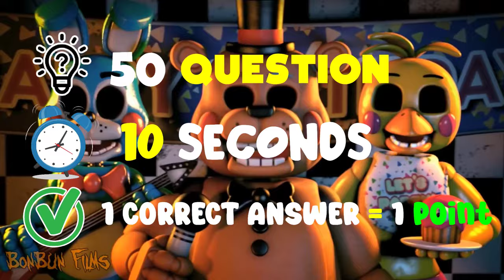Guess The Meme & Youtber by Song? 🎵🎙️ Kinigra Deon,That Girl Lay Lay,Salish Matter,King Ferran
Guess The Meme & Youtber by Song? 🎵🎙️ Kinigra Deon,That Girl Lay Lay,Salish Matter,Rebecca zamolo,King Ferran

Hey Guys, Today's challenge we Guess Who Is Singing. And finding out who is the best Singer Cha-Cha, Blippi, Peyton Delu Myler, Ninja Kids Tv, Jojo Siwa, King Ferran from the Royalty Family, Salish Matter Quiz, That Girl Lay Lay, IShowSpeed Quiz and More. We prepared 25 Questions and you have 10 Seconds to find answers.
Guess Who Is Dancing, Guess Who Is Singing, King Ferran Quiz, wednesday dance ,Youtubers quiz,Tiktoker Quiz:Salish matter,laylay..!
Along with that are challenges like "Guess the Song", and "Guess the Voice" Guess the movie,Guess the Youtuber,Guess the memes,Guess The Real. Do you think you can complete all the challenges? let's start.